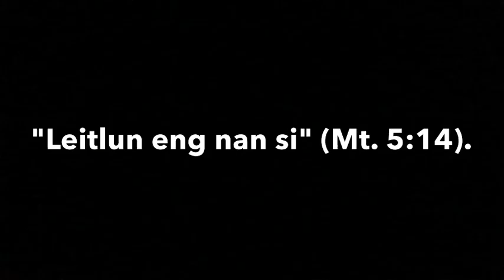"Leitlun eng nan si"